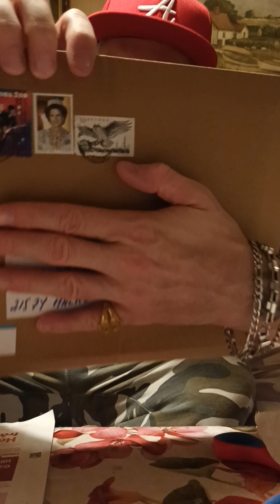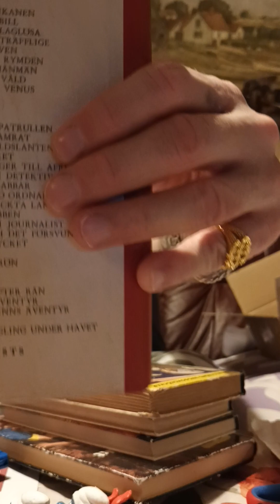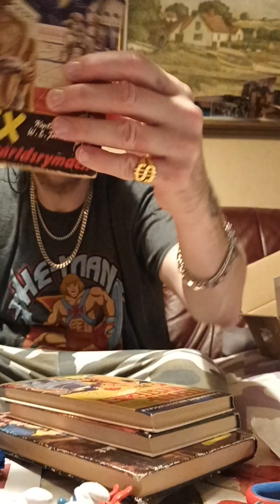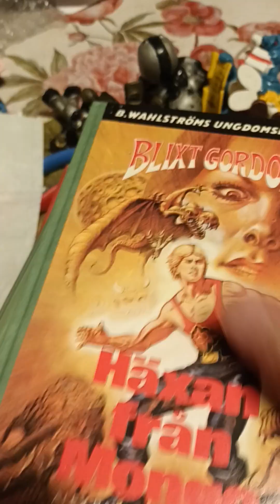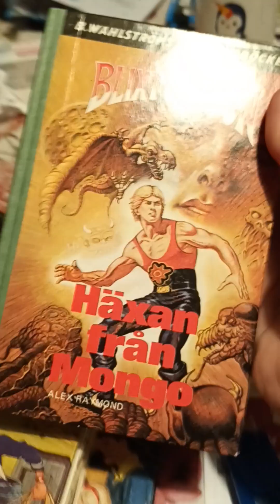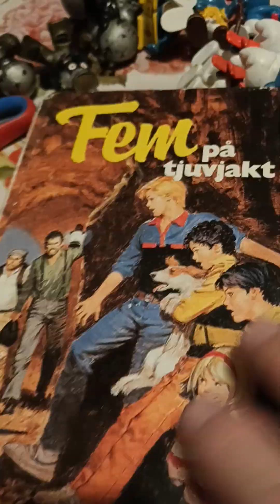Unboxing Smurfar och gamla böcker